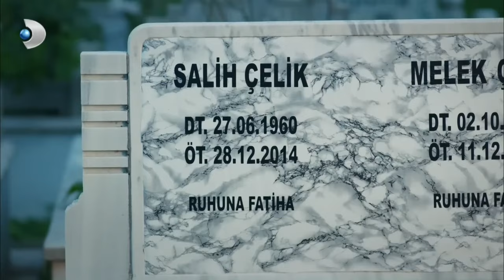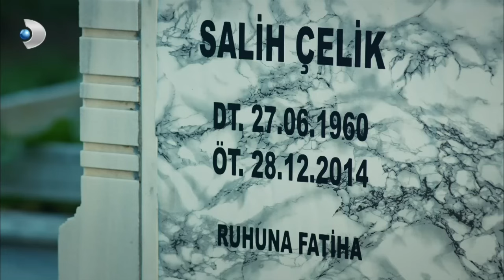Cihan'ın Omuzlarındaki Yük! - Güllerin Savaşı Özel Klip